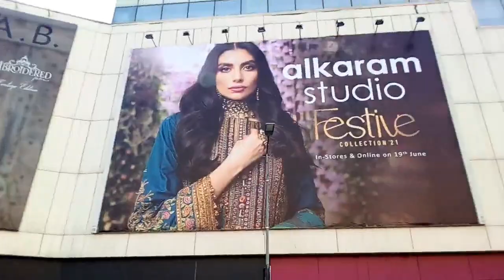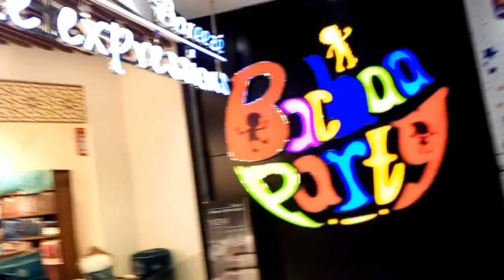Packages Mall in Lahore || Biggest Shopping 🛒 Mall in Lahore@qudsiavlogs07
This is Qudsia
I m a single mother
This channel is all about Vlog
 this channel will give u all over entertainment  in all topics its
.its all about vlogging,informations and entertainment.
Support me to tell the world what is a brave Woman power